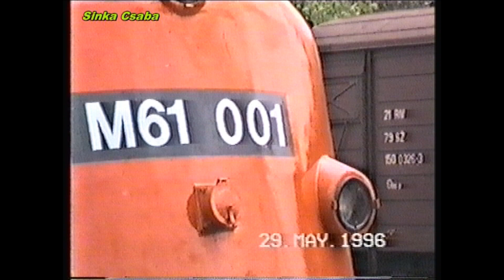1996.05.23., 1996.05.29. M61-006 & M61-001 Kaposváron és indulás után -Sinka Csaba filmje-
Szerencsére nem csak én filmeztem a '90-es években. Bár nem sokan voltunk így, de azért ahhoz elegen, hogy változatos anyagok születhessenek a múlt század végéről. Itt van most Sinka Csaba következő remek videója, amelyben Kaposvár vasútállomáson, érkező és induló Nohabokat filmezett. (Ilyet sajnos anno én nemigen dokumentáltam). A szokásos '90-es évek feeling pedig nem marad el itt sem, a személyvonatok győri pápaszemes A, B, és győri By, és BDh kocsikból vannak összeállítva. A Nohabokból ebbe a filmbe az M61-006 és az M61-001 jutott, természetesen még narancssárga gúnyában pompáznak. Tudom fejlődni kell, ez a jövő, de ez az egész mégis úgy hiányzik. A mai vasútnak ez romantikája sajnos már nincs meg! A kamera kezelésében itt még is sokat kellett tanulnia Csabának, no de én is hasonlóan kezdtem 1991-ben, másrészről egy alapos vágással egész nézhetővé lehetett tenni a filmet. Sinka Csaba 1996

SZOLGÁLATI KÖZLEMÉNY!! Ezen videót már a javaslataitok alapján 1080p-be felinterpolálva tettem fel.

Winyókra és boxokra mindig szükség van, néhai édesapám 8mm-es filmjei pedig több mint 10 éve várják, hogy digitális formát ölthessenek. Köszönettel:Becs